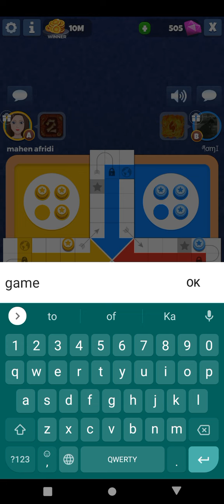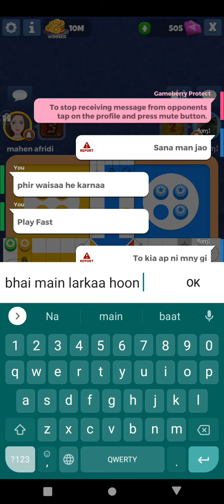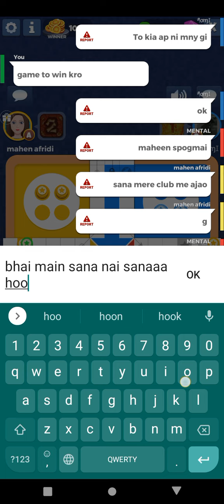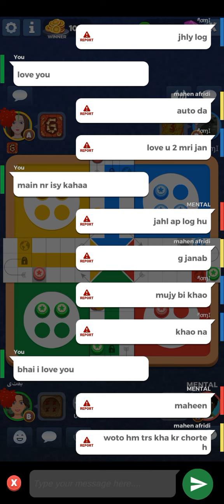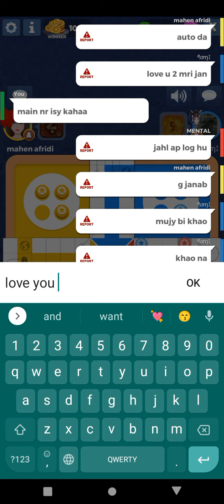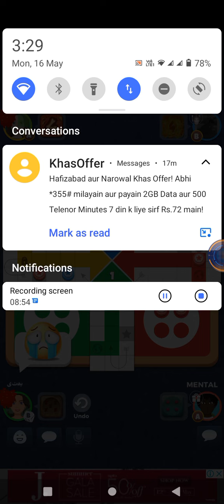games ludo ludostar